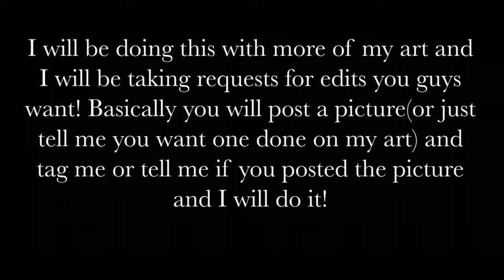I started using Pixlr for edits!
If you guys want me to do a specific piece of art by me, go on the speed paint and comment that you guys want me to do a edit for that drawing. Chances are, I will see it. Thanks :)